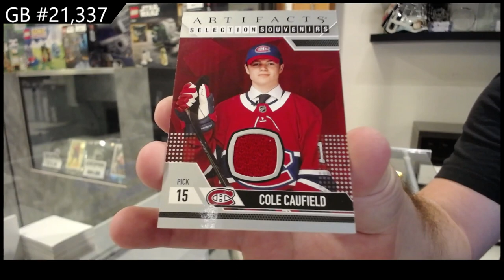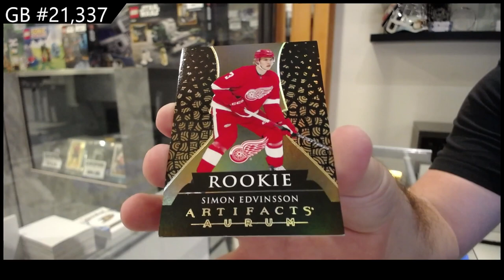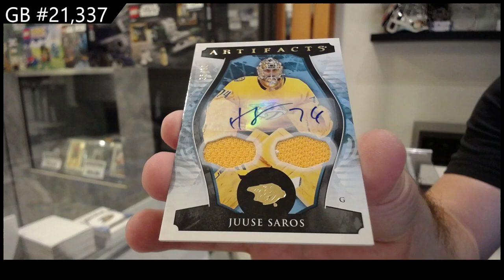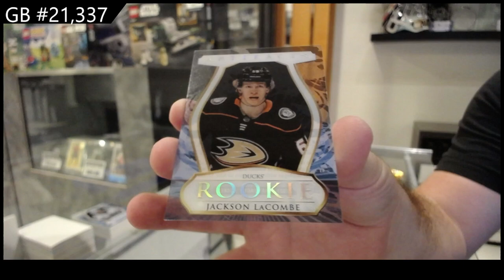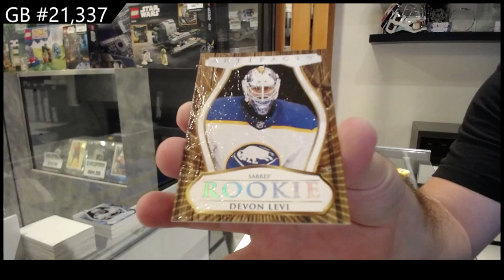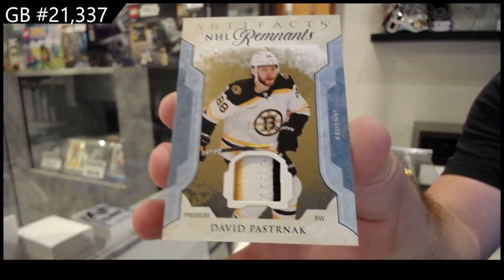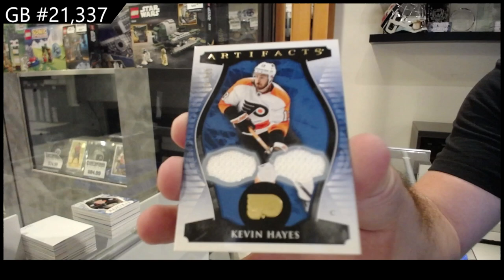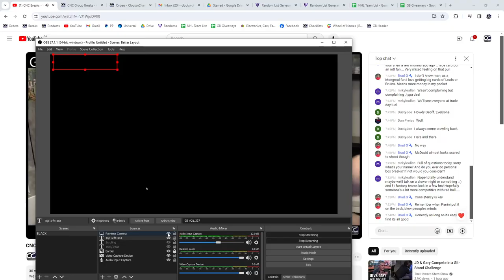2023-24 Upper Deck Artifacts Hockey 5 Box Break - CNC GB #21,337